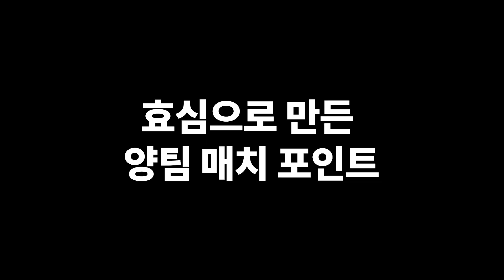이거 이대로 올려도 되나? 한글날 맞이 4층vs5층! 영남일보 배 신서유기 훈민정음 탁구게임&초성게임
대구·경북지역 종합일간지 '영남일보'